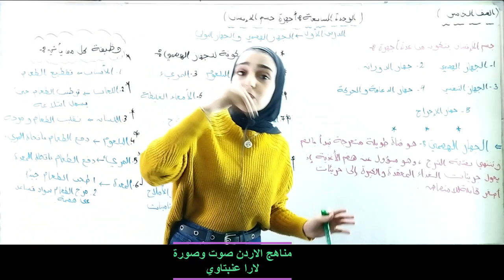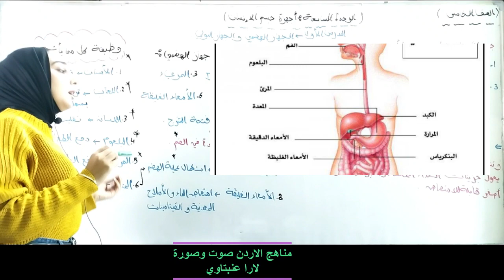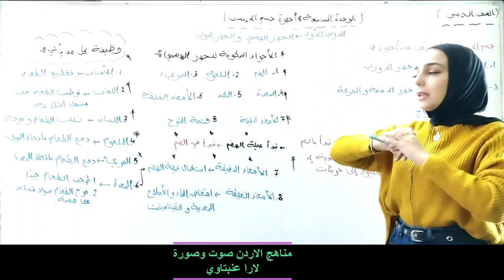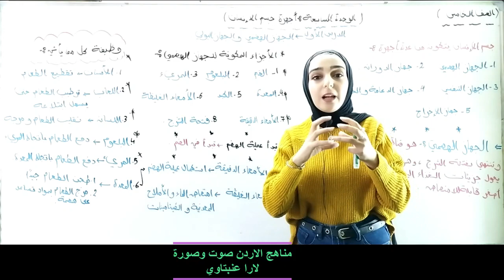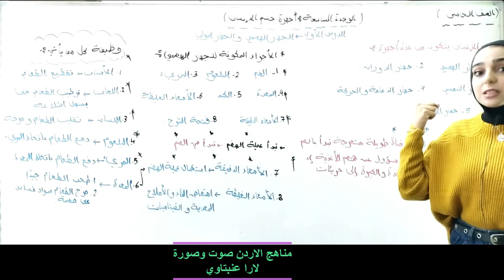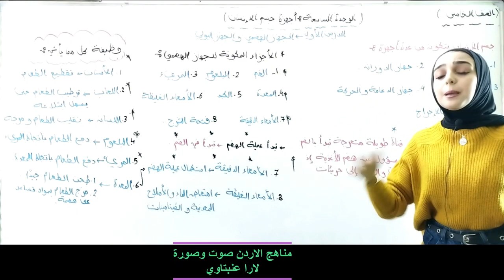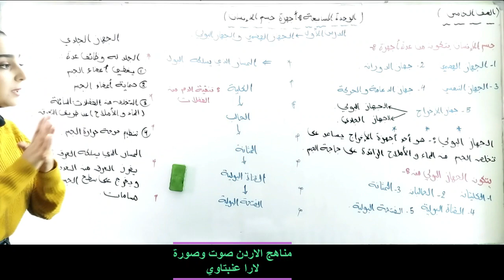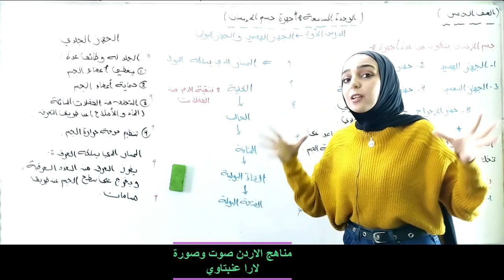الصف الخامس الجهاز الهضمي والجهاز البولي ف٢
علوم
مس لارا عنبتاوي